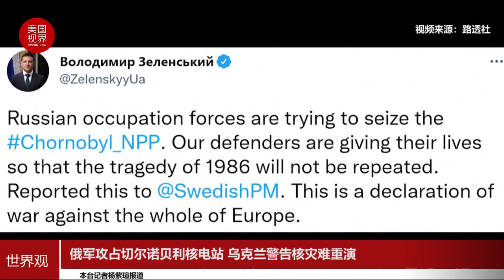俄军攻占切尔诺贝利核电站 乌克兰警告核灾难重演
2月24日，在乌克兰警告切尔诺贝利核电站正在遭受袭击的不久后，该设施据报已被俄军攻占。
乌克兰总统办公室顾问波多利亚克表示，俄军已经控制了切尔诺贝利核电站。他告诉记者：“在俄罗斯人毫无意义的袭击之后，很难再说切尔诺贝利核电站是安全的了。”波多利亚克补充道：“这是当今欧洲面临的最严重的威胁之一。”